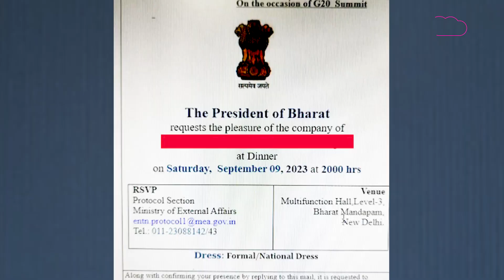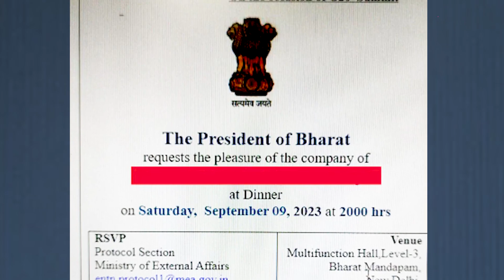Nitish Kumar चले Delhi... NDA से अलग होने के बाद PM Narendra Modi से पहली बार मिलेंगे नीतीश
Bihar के CM नीतीश कुमार का प्रधानमंत्री नरेंद्र मोदी से रिश्ता हमेशा चर्चाओं में रहता है। इसी तरह एक-दूसरे पर दिए इनके बयान और इनकी मुलाकातें भी खूब सुर्खिया बटोरती है... इसी कड़ी में बीजेपी से अलग होने के बाद पहली बार नीतीश और मोदी की मुलाक़ात होने वाली है... आखिर कब क्यों और कैसे मिल रहे हैं नीतीश - मोदी जानने के लिए खबर देखें.